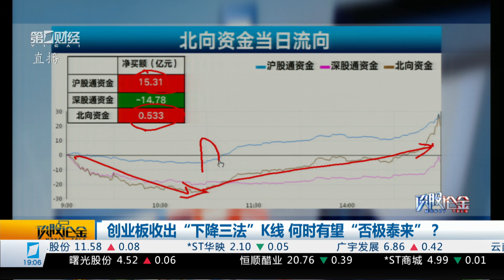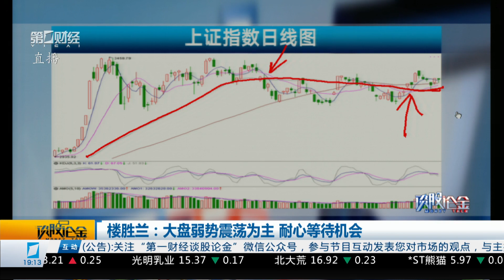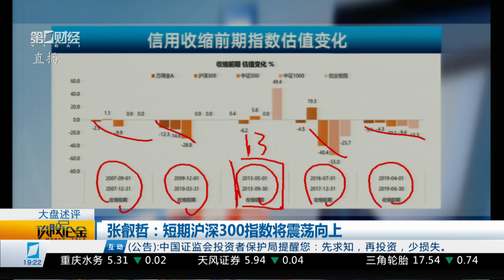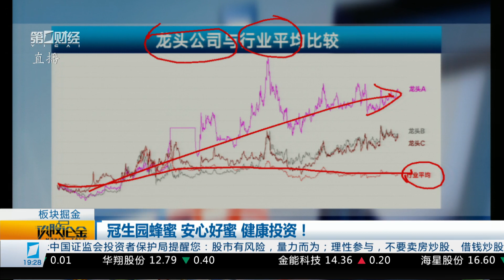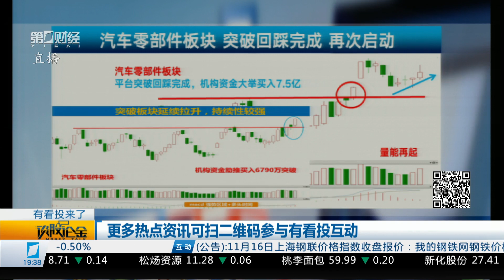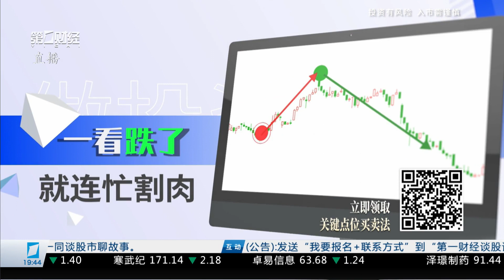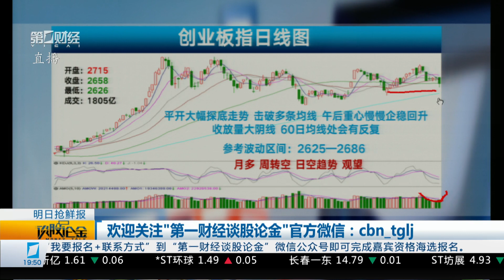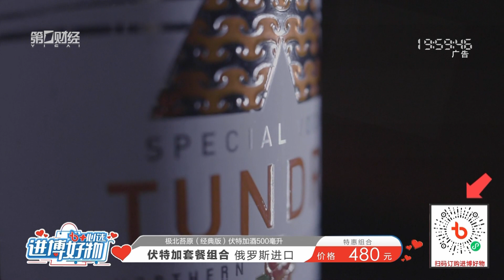《谈股论金》2020_11_17